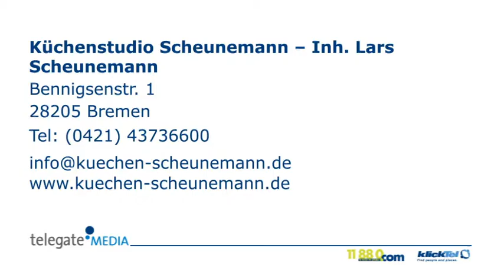Einbauküchen Bremen Küchenstudio Scheunemann - Inh. Lars Scheunemann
Küchenstudio Scheunemann - Inh. Lars Scheunemann in Bremen ist Ihre erste Wahl, wenn Sie nach Einbauküchen oder Granitarbeitsplatten suchen. Für mehr Informationen erreichen Sie uns unter der Telefonnummer (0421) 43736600 oder schauen Sie direkt vor Ort vorbei: Bennigsenstr. 1, 28205 Bremen. Besuchen Sie uns auch unter der oben genannten Webadresse!